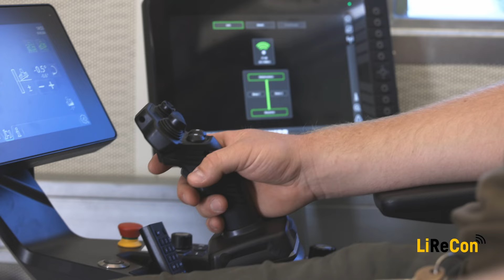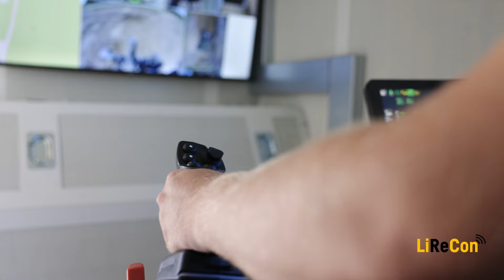Zwei neue Liebherr-Planierraupen mit LiReCon für das österreichische Bundesheer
​Am niederösterreichischen Truppenübungsplatz des österreichischen Bundesheeres in Allentsteig fand kürzlich eine Übergabe der besonderen Art statt. Es wurden zwei neue Liebherr-Planierraupen PR 726 G8 an das Bundesministerium für Landesverteidigung ausgeliefert. Im Zuge der Auslieferung erfolgte auch eine umfangreiche Schulung und Einweisung in das neue LiReCon-System von Liebherr. Ziel der neuen teleoperierten Liebherr-Maschinen ist es, Einsätze des Bundesheeres bei Katastrophen und in Zonen mit vielen Blindgängern am Truppenübungsplatz ohne Fahrer sicher zu bewältigen.

🌐 Über Liebherr ▬▬▬▬▬
Die Firmengruppe Liebherr ist ein familiengeführtes Technologieunternehmen mit einem breit gefächerten Produktportfolio, das insgesamt 13 Produktsegmente umfasst. Der kreative Austausch zwischen den Segmenten fördert die Entwicklung von Innovationen und visionären Technologien, von faszinierenden Produkten und Dienstleistungen, die einen echten Unterschied machen. Liebherr will mit allen Lösungen seine Kunden begeistern. Dabei werden die Grenzen des bisher Machbaren immer wieder neu definiert, so dass Liebherr oft auch zum technologischen Fortschritt beiträgt.